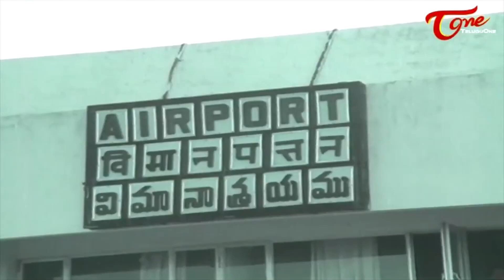స్మగ్గ్లింగ్ కోసం మాస్టర్ ప్లాన్ | Ultimate Movie Scene From Chinnari Muddula Papa | TeluguOne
ఎయిర్ పోర్ట్ లో వజ్రాల స్మగ్లింగ్ కి ఏం ప్లాన్ వేసారో , Jagapathi Babu Ultimate Movie Scene From Chinnari Muddula Papa.